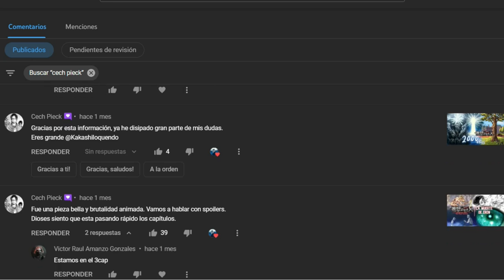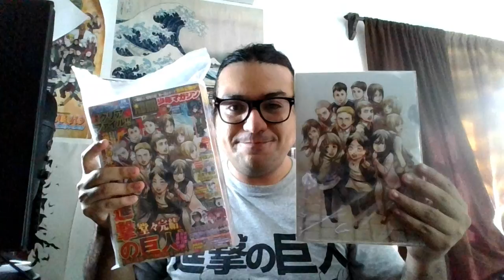¿Jean y Mikasa? LOS SECRETOS DE LOS ÚLTIMOS EPISODIOS / Shingeki No KYojin Final Season Ep. 25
ShingekiNoKyojin Final season capítulo 25 "la noche del fin " ANÁLISIS CON SPOILER
¿Jean y Mikasa? ¿Por qué el bebé es parecido a Eren? entre otros secretos y detalles ocultos de los ultimos episodios de shingeki no kyojin.

Shingeki no kyojin Episodio 84  Subtitulado al español:
( Attack On Titan Final season Episodio 25 subtitulado español)